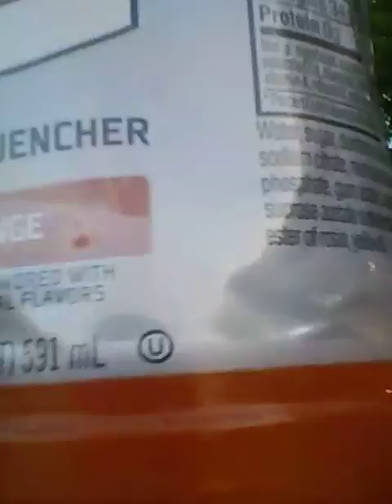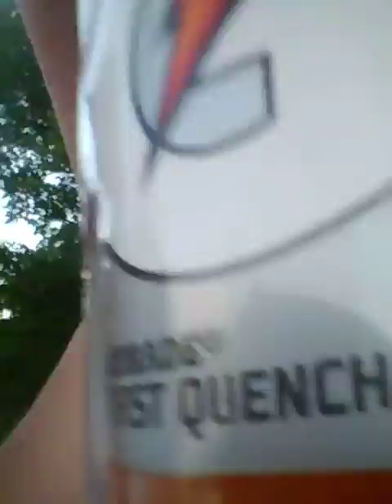Found abanded tent in woods